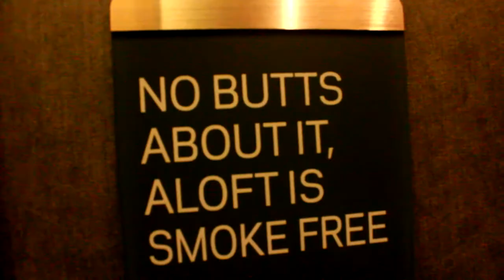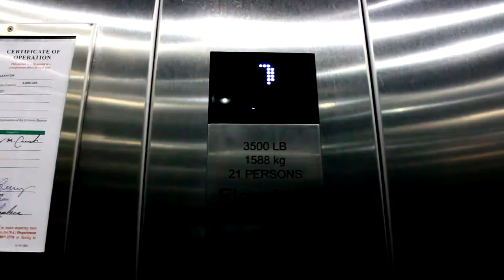MEEK BANDZ x "TOP"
Meek Bandz drops another hot single for the summer entitled TOP.

DME-TV is the platform for Indie Carolina artist.